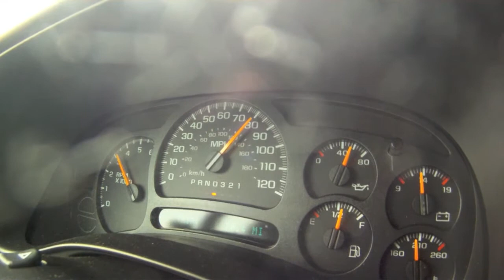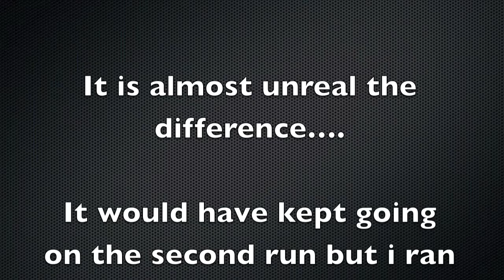BB upgrade 1